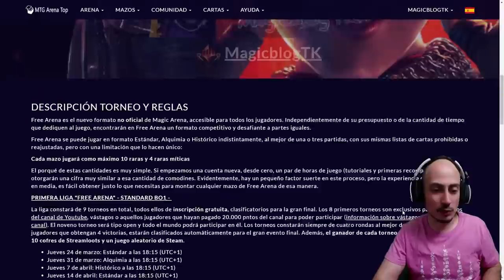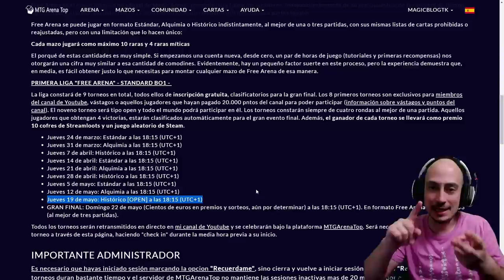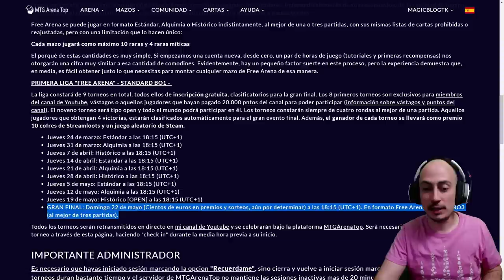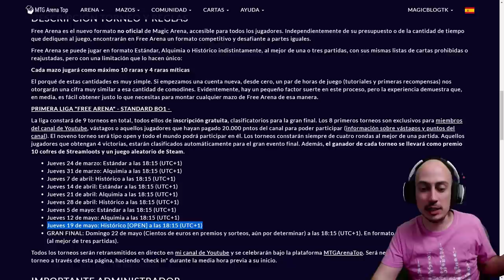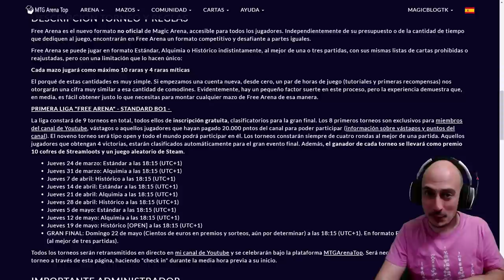Nuevo formato de Magic Arena: FREE ARENA - Serie de torneos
* →→ Compra sobres y otros productos de Magic ←← * INFORMACIÓN FREE ARENA